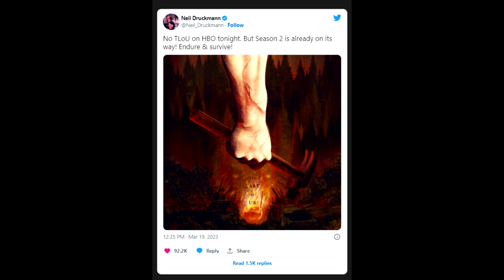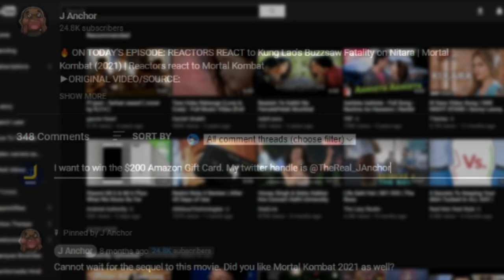Abby's Debut Teased On First Season 2 Promo Poster | The Last Us HBO Season 2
►Hashtags (15)

The Last of Us co-creator Neil Druckmann has teased the planned second season of HBO's The Last of Us with a promo poster hinting at the introduction of the sure-to-be controversial Abby Anderson.

The first season of The Last of Us concluded last Sunday with a powerful finale, but the critically-acclaimed series has already been renewed for more episodes, and co-creator Neil Druckmann has now shared what appears to be some early promo art for the second season. The Last of Us is set 20 years after modern civilization has been destroyed and centers on the relationship between Joel, a smuggler in this new world, and Ellie, a teenager who may be key to a cure for a deadly pandemic. Joel, a hardened survivor, is hired to smuggle the 14-year-old girl out of an oppressive quarantine zone. What starts as a small job soon becomes a brutal, heartbreaking journey as they traverse the U.S. and depend on each other for survival.

To help fans get through the first week of not having new episodes, The Last of Us co-creator Neil Druckmann shared an illustration on his official Twitter assuring fans about Season 2. Yet, the image seems to tease a certain character, showing an arm that matches Abby's muscular physique, as seen in the 2020 sequel video game The Last of Us Part II. While he did not specifically confirm the identity of the owner of the arm, the creator further assured work for the next season was already well underway. "No [The Last of Us] on HBO tonight," he wrote. "But Season 2 is already on its way! Endure and survive!"

If you've played The Last of Us Part II, you'll know that this artwork is teasing the introduction of Abby Anderson, a somewhat controversial character who winds up becoming the game's secondary protagonist (or its primary antagonist, depending on your perspective).

So who is Abby Anderson? Abby is an imposing, formidable member of the WLF (Washington Liberation Front), who is obsessed with tracking down Joel for killing her father (the doctor that was preparing to operate on Ellie in the season finale).

In the original video game, Abby Anderson was the daughter of the Firefly head surgeon Jerry Anderson, who was revealed to have been one of the victims of Joel Miller's rampage at the end of The Last of Us Part I. Unable to move past the death of her father, she would eventually join the Washington Liberation Front and track down Joel several years later, at which point she brutally beat and executed him with a golf club. Abby's murder of Joel subsequently motivated Ellie Williams to chase after her in pursuit of her own revenge, which set the events of the sequel into motion.

Abby's introduction in The Last of Us Part II was one of the most polarizing elements of the sequel and still remains a controversial subject for the game's fanbase. While some fans of the franchise praised her character as a masterful subversion of expectations for the sequel, others were outraged at her actions and particularly dissatisfied.